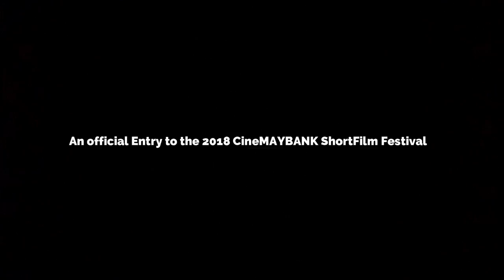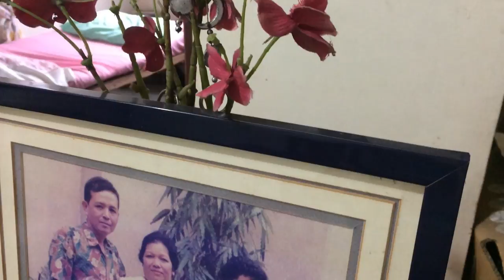Bukod - Cavsueño (Cavite State University)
The pain of separation can go far beyond missing the ones we love – a story of an old man who misses his family. He deals with his life alone, hoping that day by day he will eventually fill that longingness to his family.

Director:
Vineles, Maria Paula